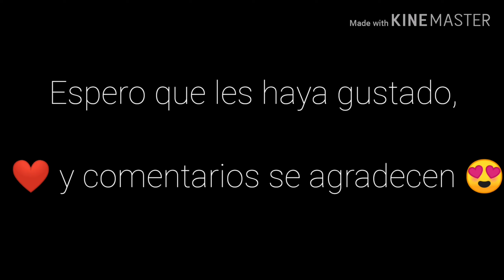MI PARTICIPACIÓN EN LA CUARENTENACUP! [CLASH OF CLANS]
Muy buenas a todos y bienvenidos a un nuevo vídeo! En este caso os traigo 3 plenos que realicé en el torneo de la Cuarentena Cup, un torneo creado para aminorar la cuarentena y los momentos por los que estamos pasando. Gracias a Streamers, Organizadores y a todos vosotros por hacerlo posible! 👏